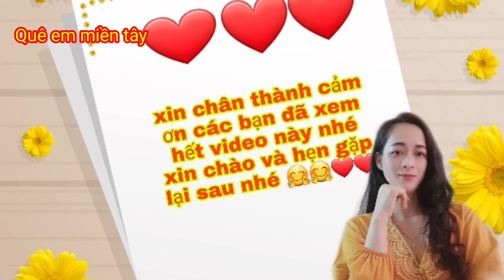Bạn hãy xay sinh tố theo cách này và sẽ nghiện ngay lần đầu tiên, sinh tố bơ ,chuối,🥜quê em miền tây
Quê em miền tây xin kính chào quý cô chú anh chị và các bạn lời nói đầu em xin chúc đại gia đình mình luôn vui khỏe bình an và hạnh phúc thành công trong cuộc sống nhé

Em đến với youtube vì đam mê học hỏi kinh nghiệm sống, em làm những món ăn dân dã đơn giản miền tây em cũng đam mê ca hát ,em rất mong được sự ủng hộ của đại gia đình mình

Nếu thích kênh hay ho em một like và đk kênh ủng hộ em để em có động lực làm nhiều video tiếp theo hay hơn nữa nhé, xin chân thành cảm ơn ạ.

0:00 giới thiệu về video
0:10 chuẩn bị nguyên liệu
0:15 xay sinh tố

Hôm nay em xay sinh tố mời cả nhà thưởng thức cung em nha em cảm ơn ạ

quêemmientay Ẩm thực ,chia sẻ và Đam mê